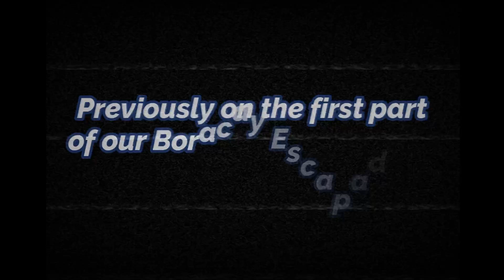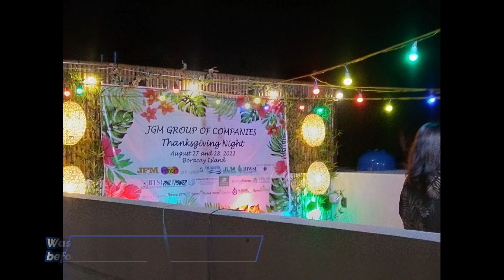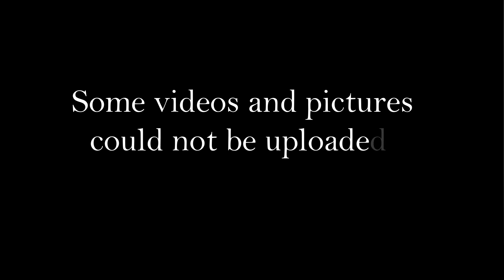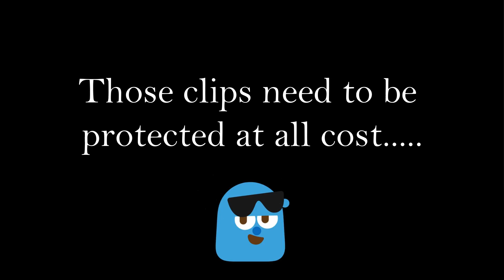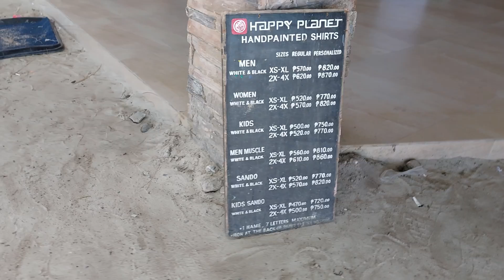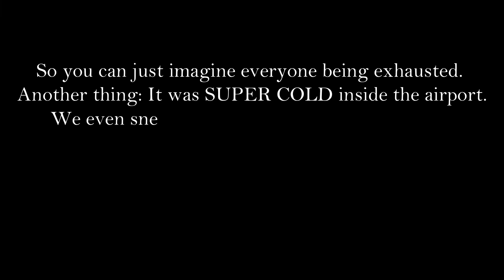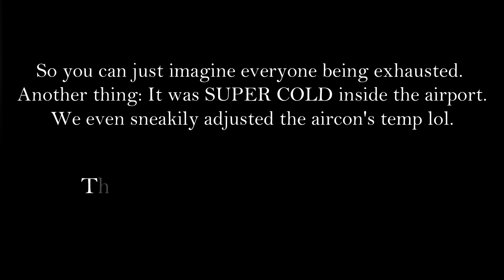Vlog #4.2 : Fun times in the lovely Boracay Island | Travel Vlog Part 2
Here is the second half of my Boracay trip. Let's end this escapade with a bang!